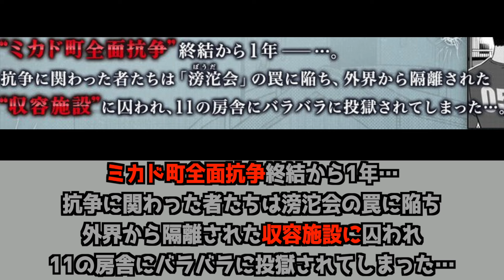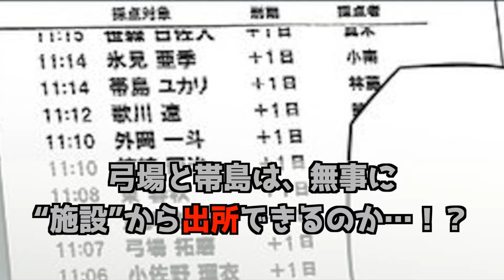【ワールドトリガー】待望のセカンドシーズン！？に対するみんなの反応集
【ワールドトリガー】待望のセカンドシーズン！？に対するみんなの反応集です(*´꒳`*)！

【うp主のヒトコト】
少し前なんですが…🙃
やってくれますねワートリ三３三！
本当に映画やってくれないかな…
いや、映画も見たいけどアニメ早く4期やってくれないかなあ

【ワートリのスナイパーたちがおかしすぎる件に対するみんなの反応集】

【ワートリのシューターたちが強くて個性的すぎる件に対するみんなの反応集】

アニメキャラの反応集をこれから投稿していきますので